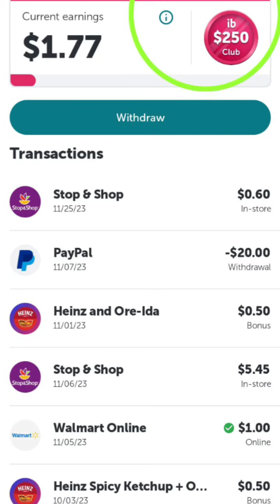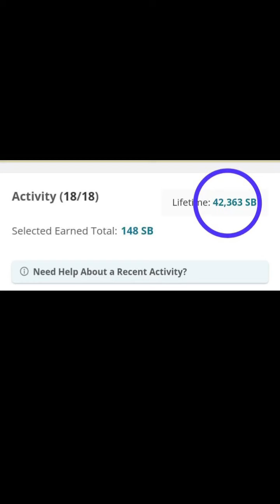Small things lead to big things, When you're consistent and you take the time